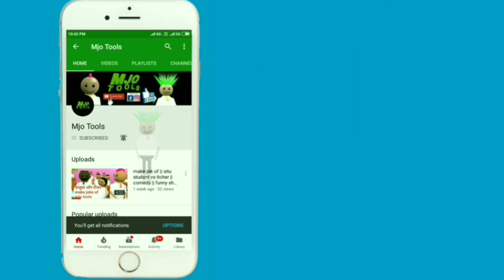Mom Dad And Kids | Part 9 | Mummy Papa| pagal beta| comedy video |cs bisht vines |Mjo Tools |Joke Of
joke
Tinu ki saitani
cs bisht vines
Chintu Ka Bandar
Elephants cartoon video
Train cartoon video
doctor cartoon video
injection cartoon video
mango cartoon video
chintu aur Cat
Cat cartoon video
Bili cartoons
Train me chintu
chintu ke pathake
chintu ki diwali
chintu chinki ki diwali
diwali cartoon video
diwali cartoon comedy video
chintu ki daadi